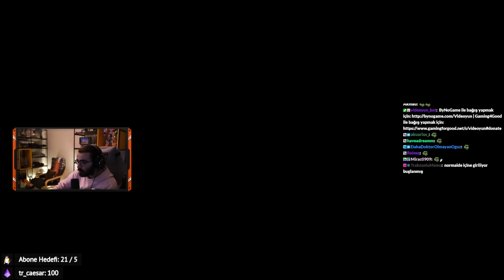Battlefield 2042 Çok Güzel Olmuş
yeni bf baya eğlenceli
00:00 Ana Oyun
11:00 Hazard Zone Modu
27:40 Portal Modu BF 1942